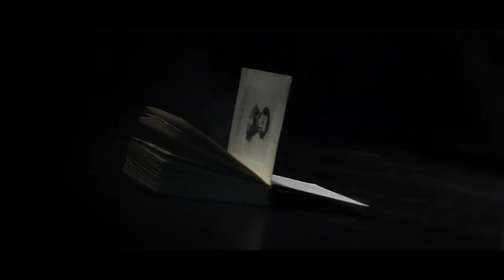LM - Восемь (polyus prod.)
Премьера клипа LM - Восемь (polyus prod.)